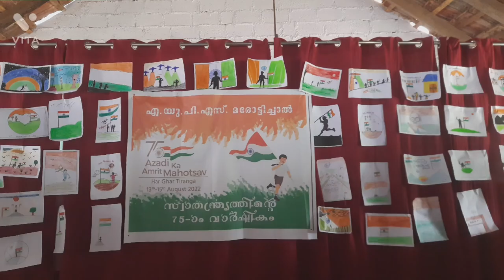എ.യു.പി.എസ്. മരോട്ടിച്ചാൽ - സ്വാതന്ത്ര്യത്തിന്റെ അമൃത് മഹോത്സവം